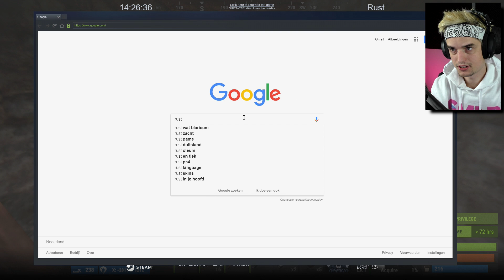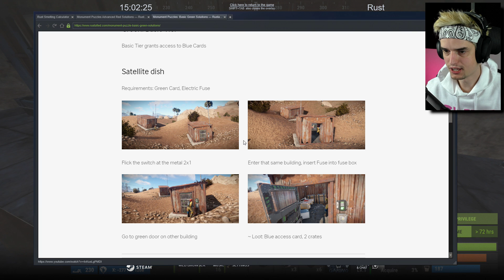NIEUWE MAP, NIEUWE MOGELIJKHEDEN - Rust #18